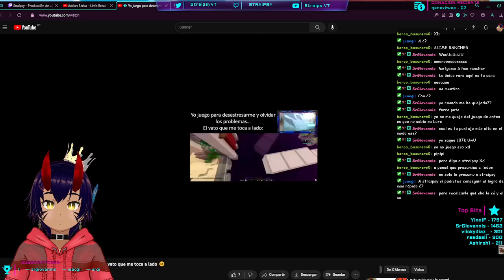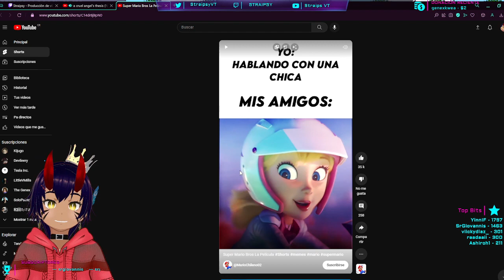Conociendo al primo baboso de Gatencio Hernandez de la Cruz